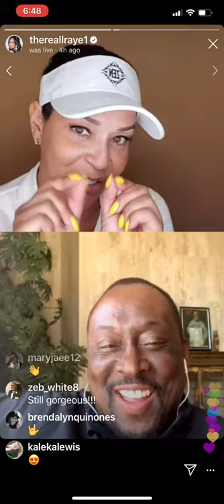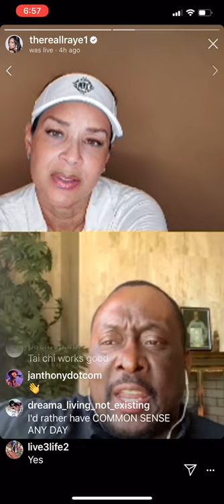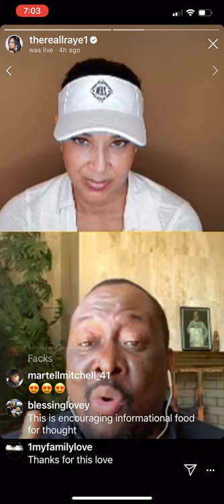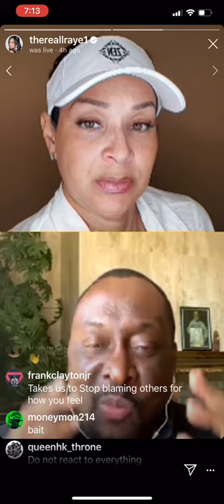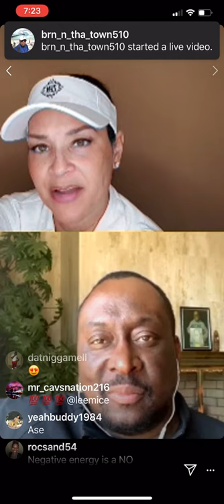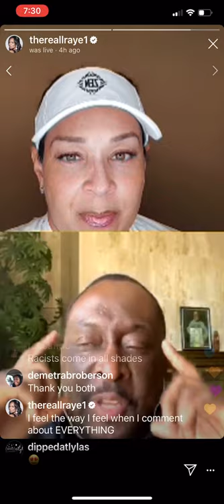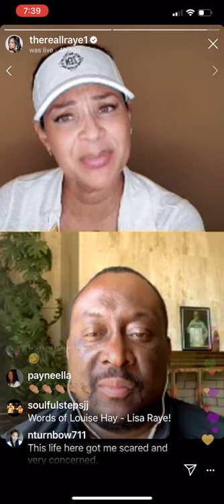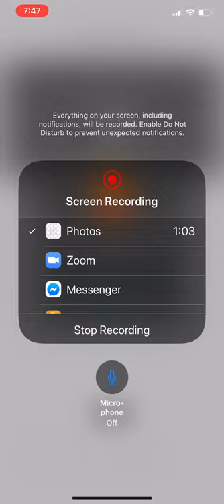Emotional Intelligence with DB Bedford & LisaRaye (IG Live Video)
How did this Hollywood Actress and Emotional Intelligence Consultant meet?

How did we get so cool in such a short period of time? You might be surprised what you discover and it's probably not what you think.

Check out this candid conversation about real life situations and how to apply Emotional Intelligence into the equation. We talk about how we met and how tough it can be managing emotions when people rub you the wrong way. Listen in on while we walk you the process on how to process emotionally charged situations through a logical lens.

Curious about Emotional Intelligence? Take this absolutely FREE training and get active with applying this powerful skill into your daily routine.